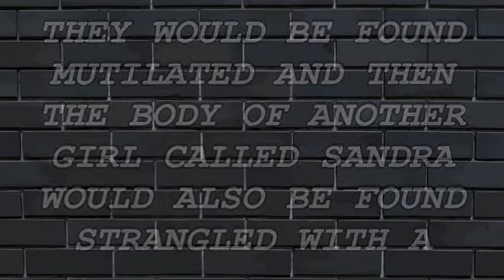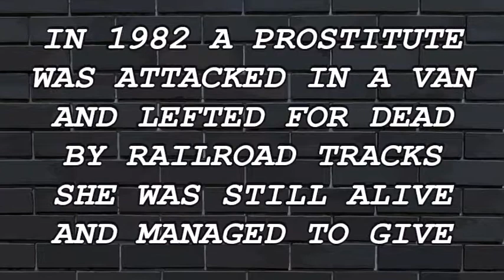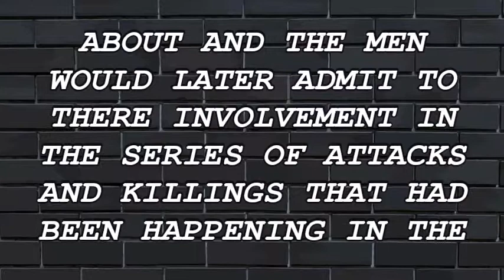3 MINUTE MURDER STORIES | THE RIPPER CREW | CHICAGO RIPPER MURDERS | SERIAL KILLERS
3 MINUTE MURDER STORIES | THE RIPPER CREW | CHICAGO RIPPER MURDERS | SERIAL KILLERS